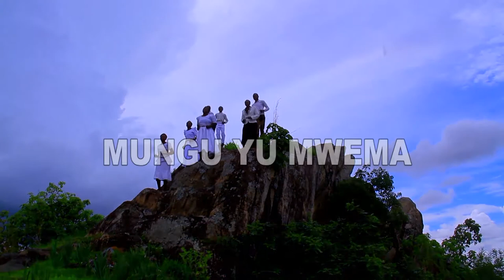Martha mbilinyi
Hakika mungu yu mwema